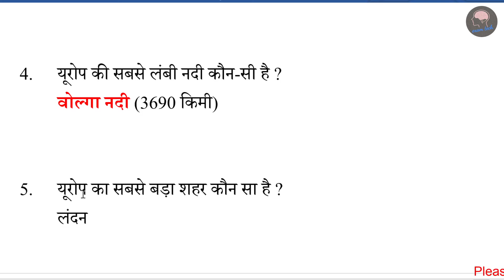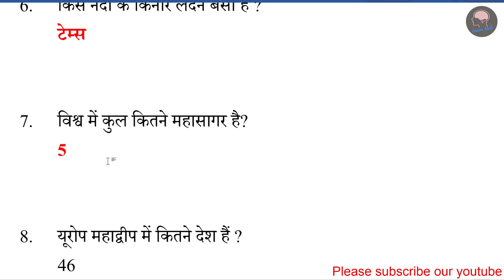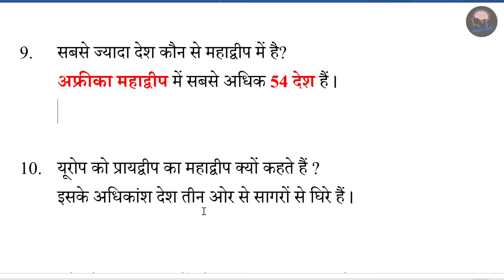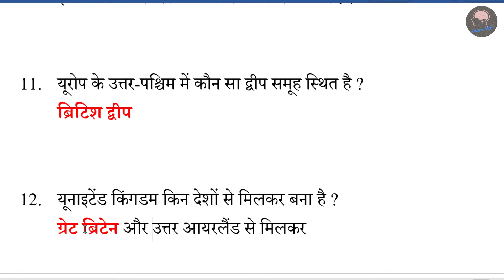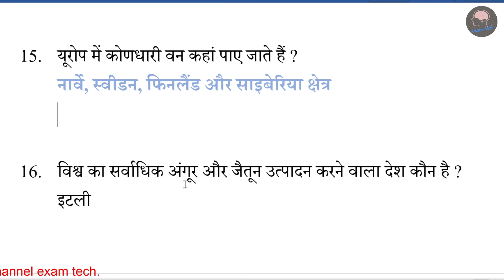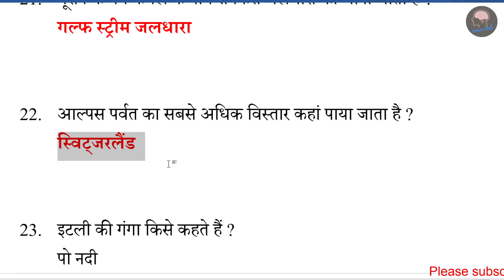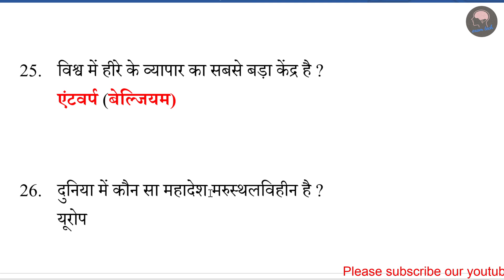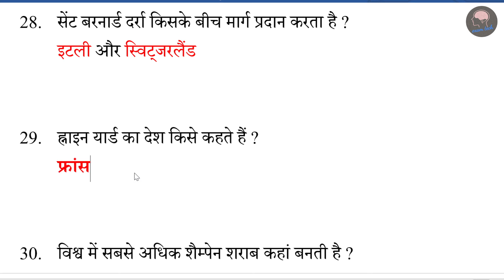30 GK Question in hindi | World GK Questions and answers | विश्व से सम्बंधित सामान्य ज्ञान |RRB NTPC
World Gk

Is video main aapke liye world gk ke 30 question lekar aaya hu jo RRB NTPC, Railway Group D, SSC CGL, SSC CHSL, SSC CPO, Bank PO, SBI PO etc ke liye important hai.

Topic covered ➡
विश्व से सम्बंधित सामान्य ज्ञान

समान्य ज्ञान
समान्य ज्ञान के 30 प्रश्न
समान्य ज्ञान के 30 महत्वपूर्ण प्रश्न
top 30 general knowledge question
top 30 general knowledge questions
30 general knowledge questions
rrb ntpc gk question in hindi
group d general knowledge
group d general awareness
general awareness
general knowledge
rrb RRB general knowledge
general science ssc
world geography
gk question
gk questions
gk by Kunal Sir
30 gk question
30 important gk question
rrb general knowledge
rrb ntpc general knowledge
rrb general awareness
geography questions
world geography
rrb ntpc general awareness
ssc general awareness
bank general awareness
rrb ntpc model paper
group d model paper
rrb ntpc previous question
rrb ntpc previous years questions
rrb ntpc previous years gk questions
group d previous years questions
general knowledge
general knowledge classes
samanya gyan gk
samanya gyan
world gk